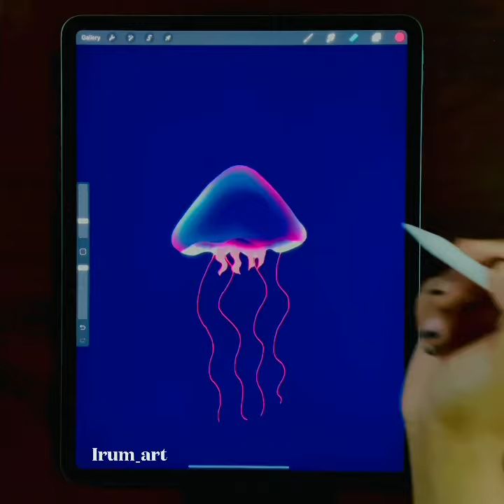Jellyfish animation in procreate |digital art |ipad pro| speedpaint |satisfying video